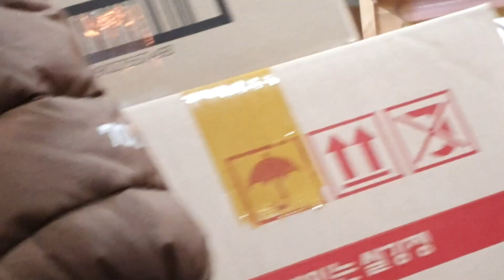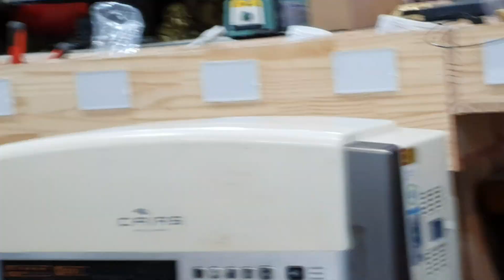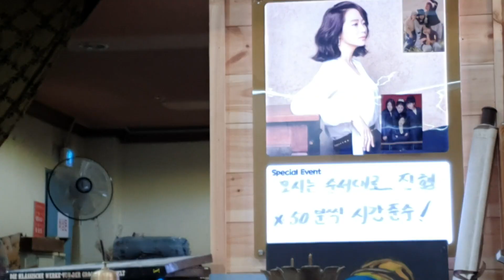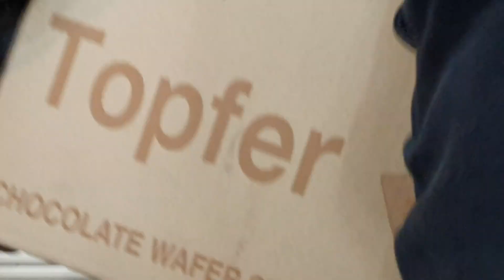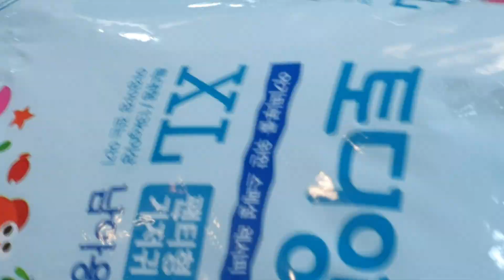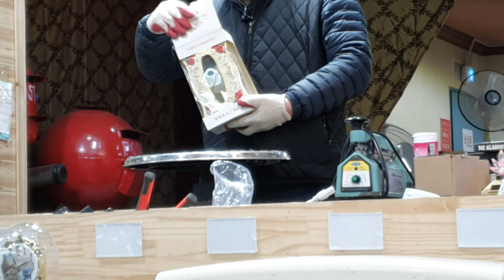♡대전 민속 경매장♡가정에 필요없는 생활 필수품 가지고 나오세요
그냥 내버리지 말고 가져 나오세요
필요한 사람이 사갑니다